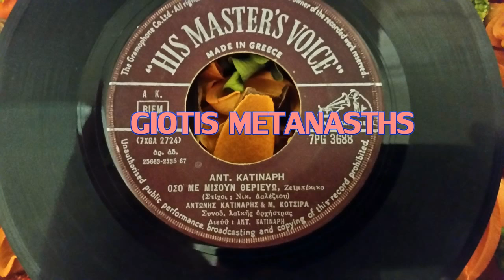ΟΣΟ ΜΕ ΜΙΣΟΥΝ ΘΕΡΙΕΥΩ-A.ΚΑΤΙΝΑΡΗΣ-M.ΚΟΤΣΙΡΑ